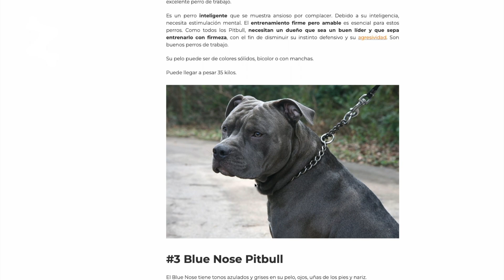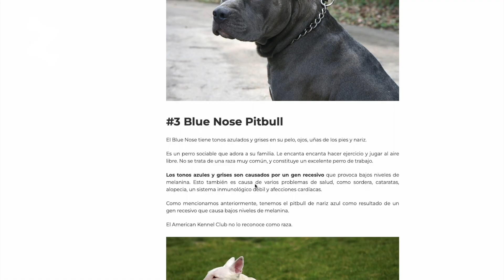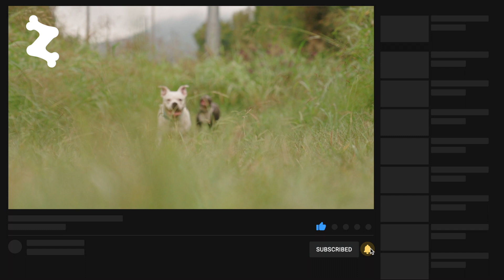PITBULL CHAMUCO mexicano | ¿REALMENTE EXISTE?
Encontramos en internet mucha información sobre el pitbull chamuco que no es precisa. Este APBT tienen sus orígenes genuinos en tierras americanas. Este video te mostró como el pitbull chamuco llega a Mexico y se hace popular y lleno de fama.